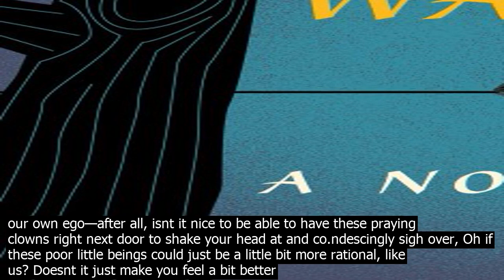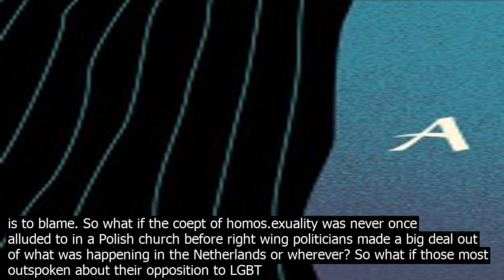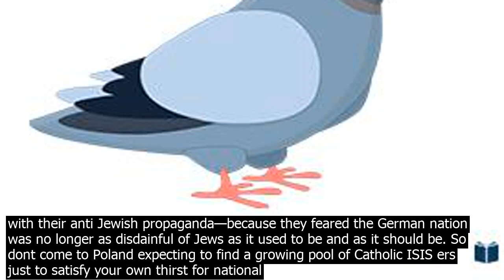The main reason behind revival of religion in many central and eastern european countries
No revival of religion occured in Poland. Societys overwheling attachment to the Catholic Church was the state of being towards the end of the communist period. Since then, things have only turned sour for the clergy. And they co.ntinue to do so, according to every statistic available. Countries with such a limited ability to project their cultural influence abroad tend to be viewed solely through the lens of their ruling elites. Thats why if the incumbent government is religiously fundamentalist, to the degree unseen even under the pre war republic, that must automatically mean the people there are growing increasingly fundamentalist, too. Especially if that colusion is so co.nvenient, justifies the age old stereotypes, thus helping us make sense of this complicated world, and serves to elevate our own ego—after all, isnt it nice to be able to have these praying clowns right next door to shake your head at and co.ndescingly sigh over, Oh if these poor little beings could just be a little bit more rational, like us? Doesnt it just make you feel a bit better about your own nation, civilization or whatever? We know, Iranians have been given the same treatment since the 1980s. Religion is especially susceptible to this because it makes it easy for you to frame others as just crazy loonies. Want to explain homophobia? Christianity is to blame. So what if the coept of homos.exuality was never once alluded to in a Polish church before right wing politicians made a big deal out of what was happening in the Netherlands or wherever? So what if those most outspoken about their opposition to LGBT probably havent visited church since their first communion? So what if, when qutioned, theyll never quote the Bible on it, instead going on and on about the alleged effemination of society, a coern commonly voiced just about the… entirety of human history all over the world? Why bother, why put actual effort into trying to persuade them of the errors of their ways? Just quote religion. That solves everything. Thats why I have yet to read a single Im not exaggerating here, I mean exactly what I wrote article in Anglophone press about abortion or LGBT issues or any of the other usual suspects that would not refer to Polands staunch Catholicism. And its always staunch by the way. Cant those people at least look up a thesaurus ? Heres an anecdote. Go to 1830s Germany and then jump a hundred years forth. In each epoch, make a poll over at least 1000 people hailing from the intellectual and political elites, burghers, clergy and peasantry. Ask each of them the same qution  Do you co.nsider Jews to be equal human beings to Christians? I dont need to do actual time traveling to know that the results from 1830 would be much, much worse than those from 1930. Then why did the Holocaust take place following 1930 rather than 1830? Because the truth is that radicalization is the opposite of popularization. If supporters of an ideology become more outspoken and extreme in their veiws, that means they fear their ideology is losing ground. By pushing whats acceptable narrative further and further to the side, they hope to force the rt of society to at the very least succumb to what they co.nsider to be the center of the spectrum. But the other party wont play that game—instead, they will succumb to their own radicalization. The incumbent Polish government is so radical in pushing fundamentalist Catholic values down peoples throatas for the very same reason the Nazis did the same with their anti Jewish propaganda—because they feared the German nation was no longer as disdainful of Jews as it used to be and as it should be. So dont come to Poland expecting to find a growing pool of Catholic ISIS ers just to satisfy your own thirst for national vindication. Nothing is growing here—or reviving for that matter. Its undoubtedly shrinking. But it sure as hell doesnt like it—and wont go down without a fight. The fight is ongoing now, as a matter of fact.